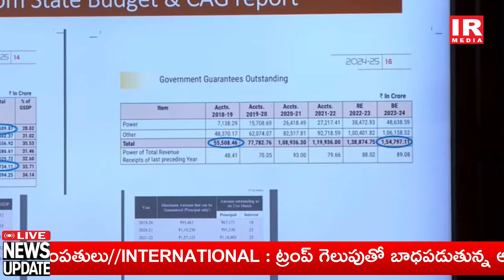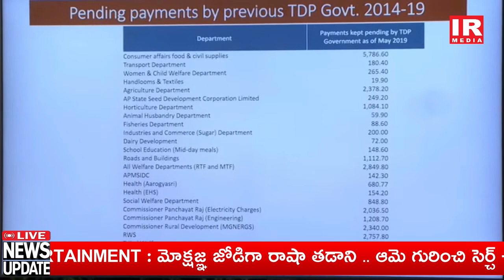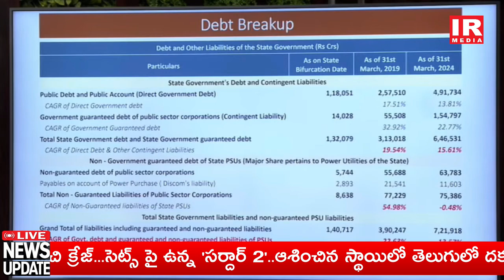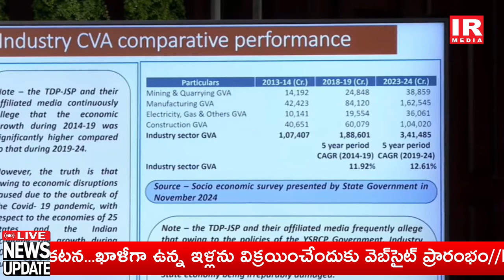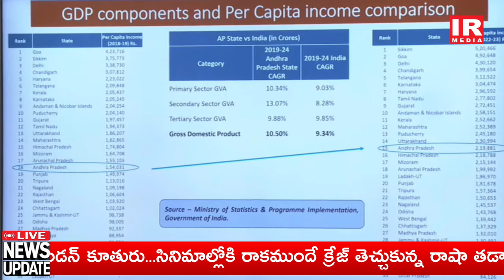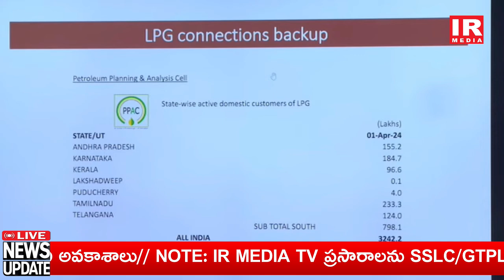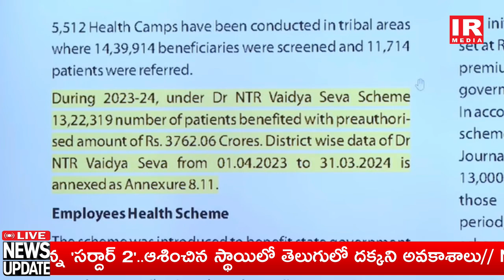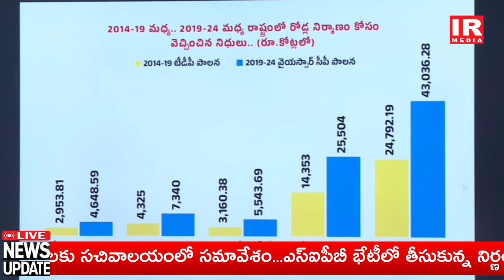LIVE YSRCP Chief YS Jagan Mohan Reddy Sensational Press Meet || IR Media tv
► Telegram 👉t.me/ Uhcj9desFaqWgUka